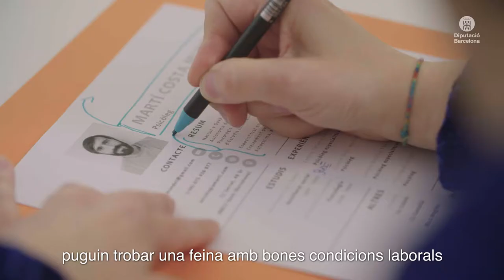Diputació de Barcelona: Connectem els ciutadans amb les oportunitats de futur SUBTITOLS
A la Diputació de Barcelona apostem per la riquesa i l’equilibri territorial de les comarques barcelonines